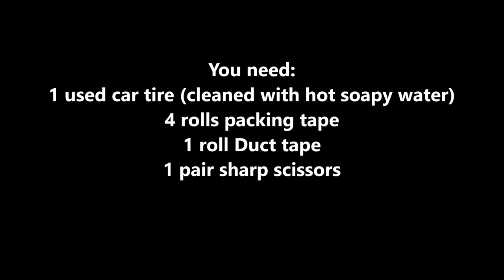How to Make it yourself Taiko Drum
How To make your own Taiko Drum using a car tire.  Here are the DIY directions for the tire Taiko Drum.  Materials needed: 1 cleaned car tire, 4 rolls packing tape, 1 roll Duct tape, and 1 pair of sharp scissors.
Work on 1 side of the tire at a time.
Place the tire flat on a table.
Cut strips of packing tape, and pull each across the tire to form spokes.  Continue to place more strips across the tire, pulling each strip tightly as you go. Fill in all gaps to finish the first layer.
For a second layer start at one side of the tire and work across, overlapping each strip by about 1/4 inch.
Reinforce the sides with a third layer.  Overlap these strips as you did in the previous layer.
Now turn the tire over and repeat the same process.
Once both sides are completed, put 3 strips of Duct tape around the tire.  This makes it look nice and also secures the edges of the packing tape.
Your drum is ready to play.  For homemade mallets, cut 2 pieces of broom stick. Try playing on different areas of the drum to find the best sound.
Was this helpful? If not use the comment section to let me know what is missing.